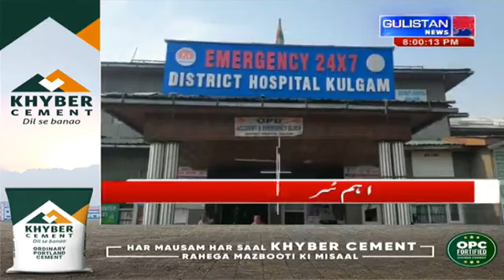Urdu Khabarnama || Gulistan News || Jammu And Kashmir